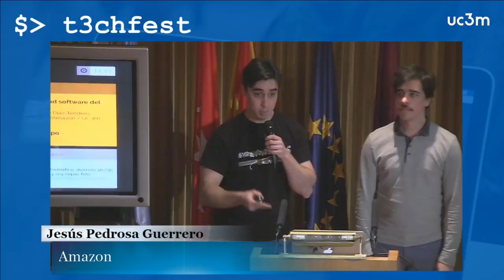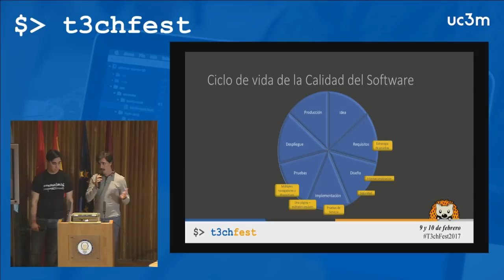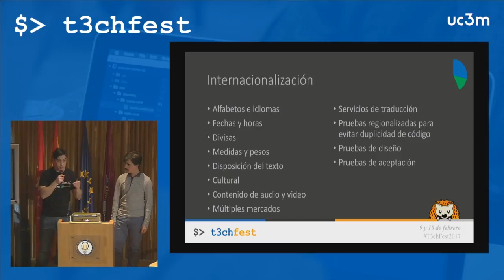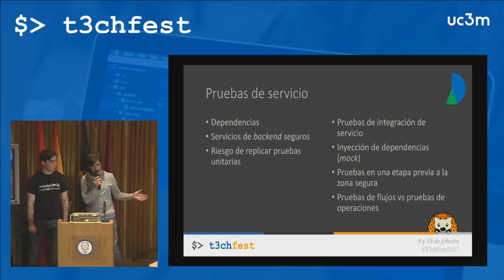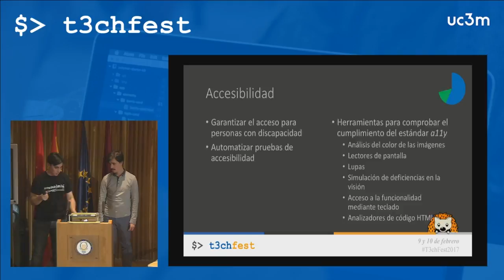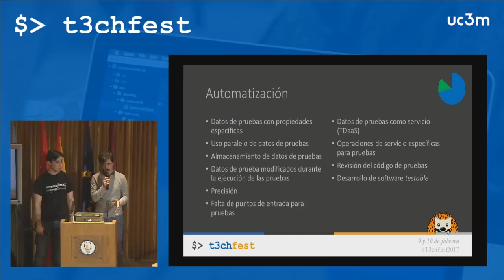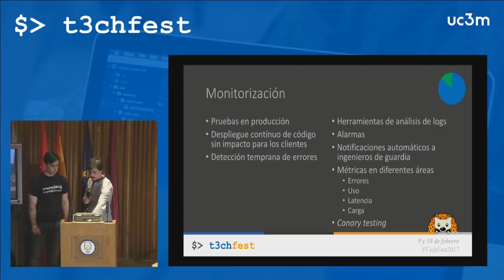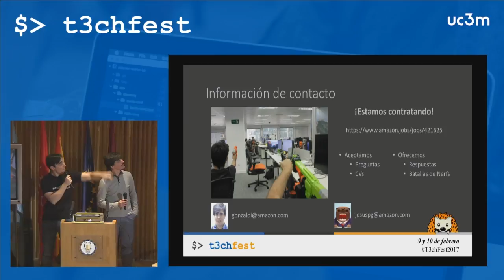QA en Amazon: asegurando la calidad software del gigante del comercio electrónico - T3chFest 2017